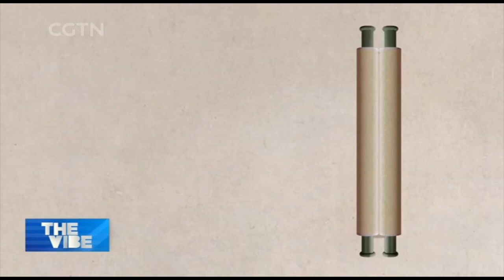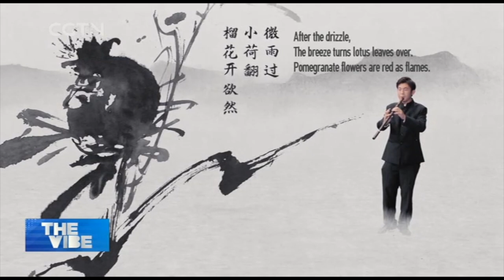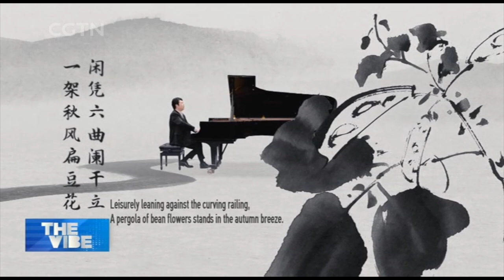Xu Wei's Freehand Brushwork Masterpiece"Miscellaneous Plants"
CHINA IN POETRY AND PAINTING